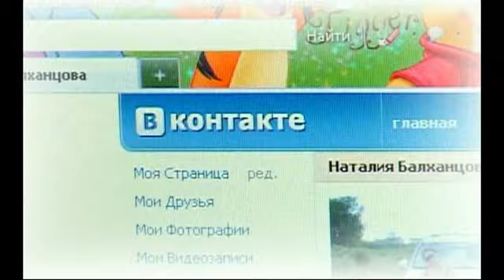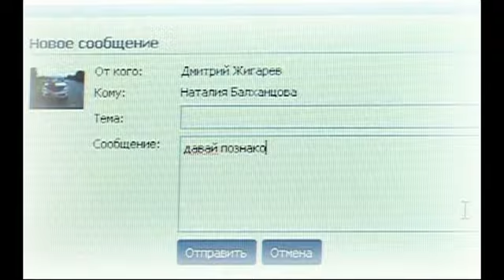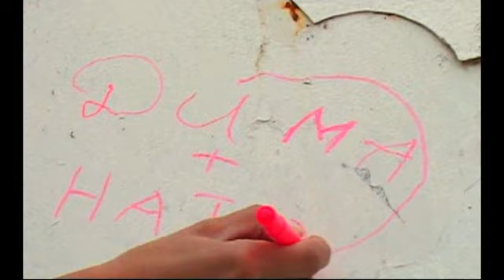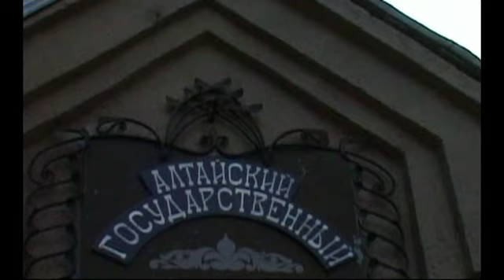Love story + прогулка